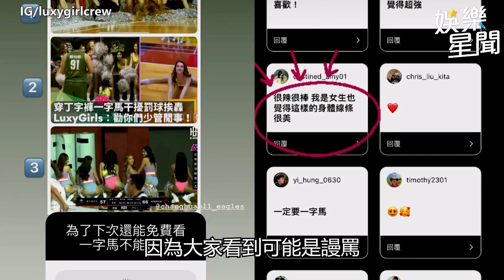啦啦隊槓酸民重現一字馬 沒簽禁愛條款「只願守住罰球」｜@star_setn